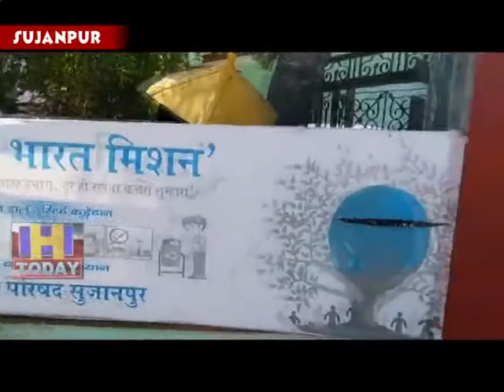26 JUNE N 7 Keeping a good look at Sujhanpur'excellent work, he should be given extension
उपमंडल अधिकारी सुजानपुर के बेहतरीन कार्य को मध्य नजर रखते हुए उन्हें सेवा विस्तार दिया जाए ताकि सुजानपुर उपमंडल का कायाzrकल्प हो सके नगर परिषद सुजानपुर ने  उक्त प्रस्ताव डालकर राज्य सरकार को भेजा है